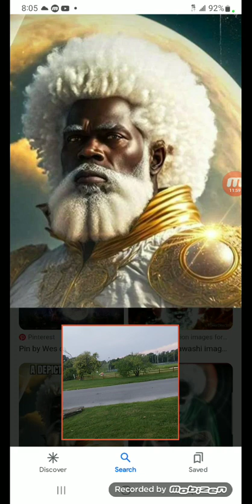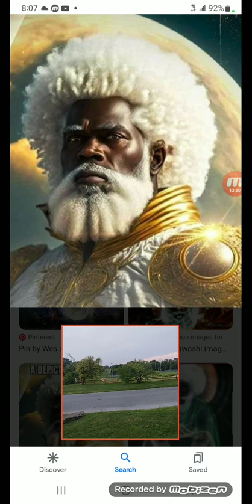This "Truth" is all we have!!!! Yahawashi - "Feed my sheep"!!